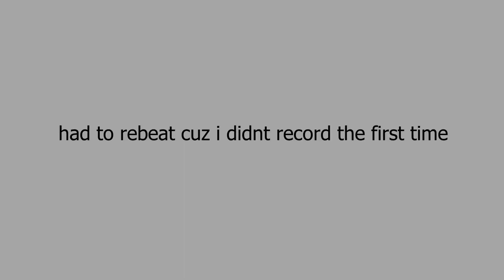*RAGE* RESISTANCE 100% BY HAON [DEMON] | Geometry dash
This level was difficult.